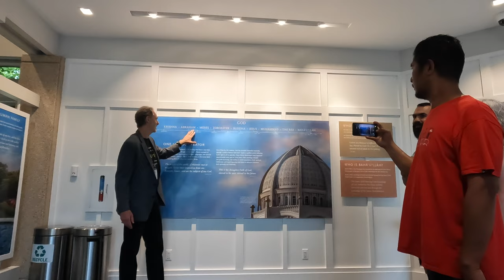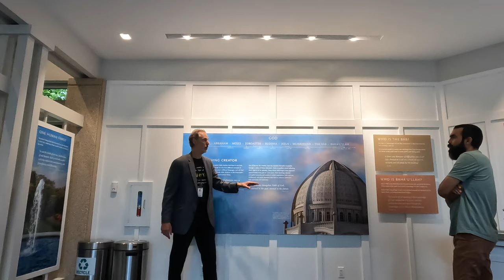Going to Bahai House of Worship In Wilmette, Illinois